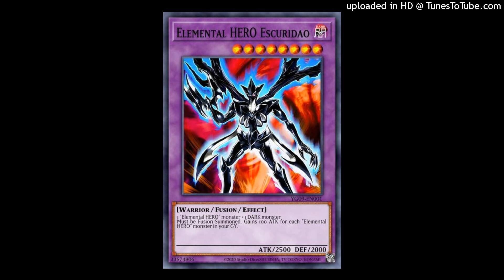yeat x yvngxchris type beat - metal slug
bpm: 155